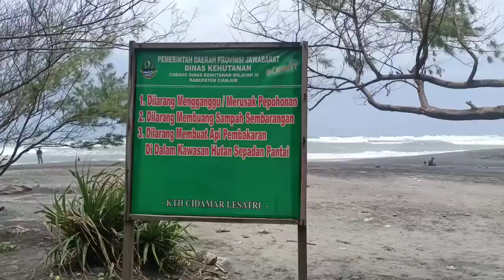VIRAL PANTAI CEMARA CIPANGLAY | CIANJUR PUNYA PANTAI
Ternyata Bukan Diaderah Pangandaran saja yg Punya Pantai,
dan Ternyata Didaerah Cianjur Cidaun ada juga pantai...

Bagi yang mau mencoba mengunjungi pantai yg dicianjur Bagian Selatan ...yg Lagi Viral
itu namanya Pantai Cemara.

Dan ada juga Tempat wisata di Cianjur juga
yaitu Karang Potong.